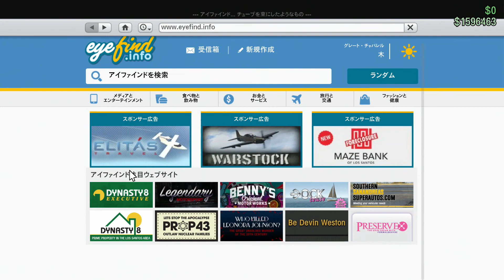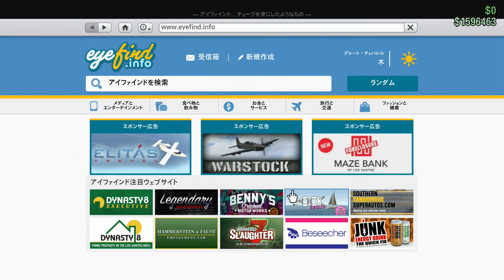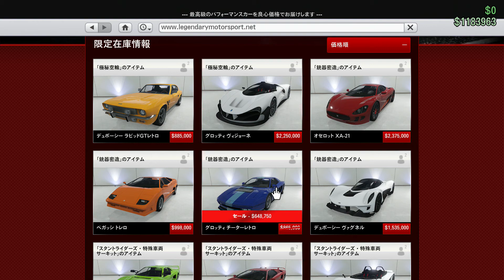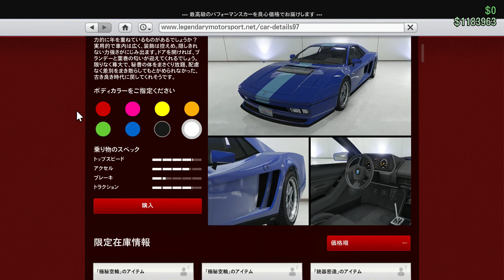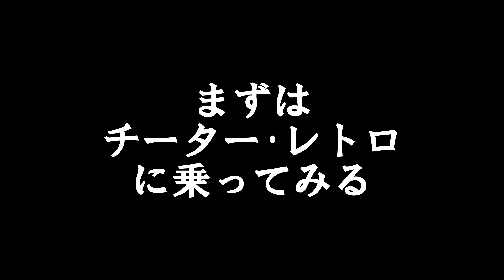【GTA:O実況】#115 誰が何と言ってもハロウィーン!!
季節感のない男選手権の国内予選で準決勝まで上り詰めそうな男が、ハロウィーン企画です。